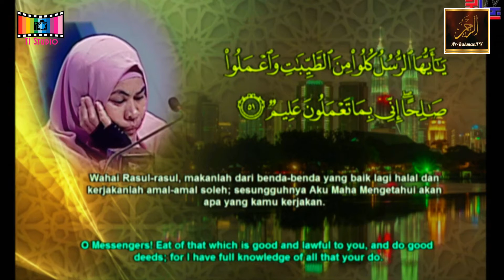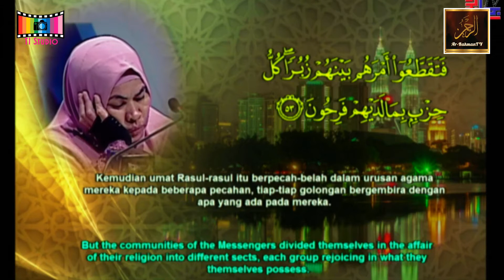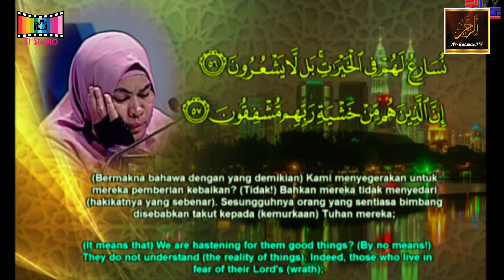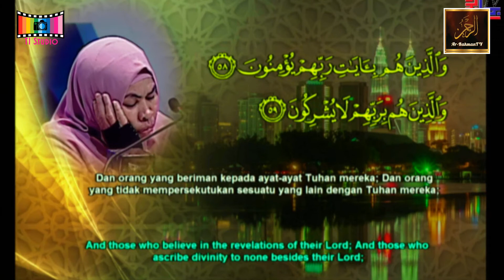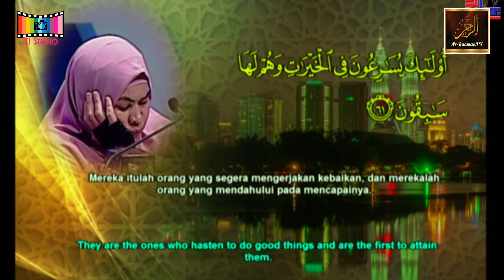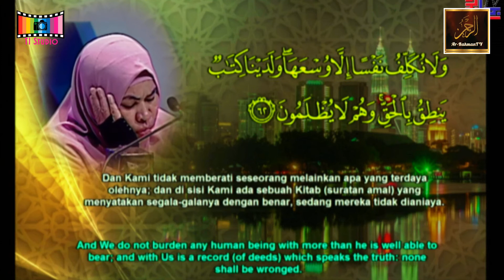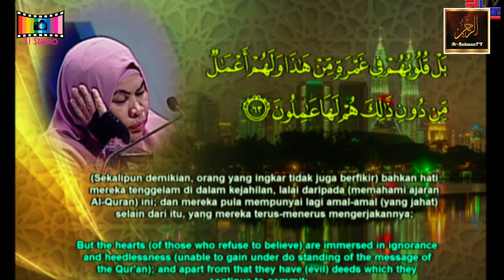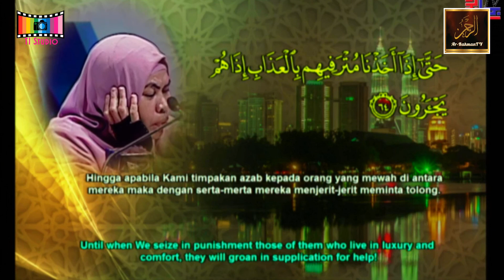International Al-Quran Recital Assembly 2018 - Seu May Yam (Cambodia)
Venue: Merdeka Hall, Putra World Trade Centre, Kuala Lumpur, Malaysia

7 May 2018

CIMB Bank: 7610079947 (Tengku Ahmad Ismail)